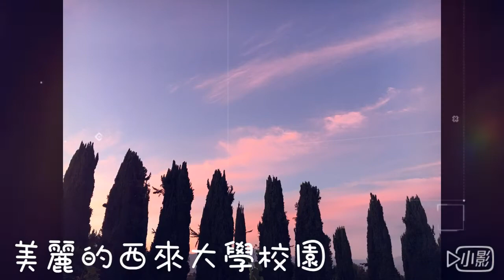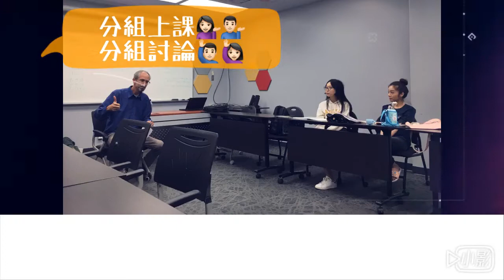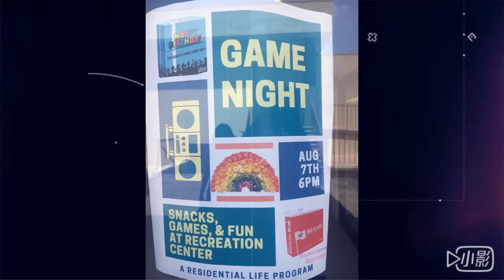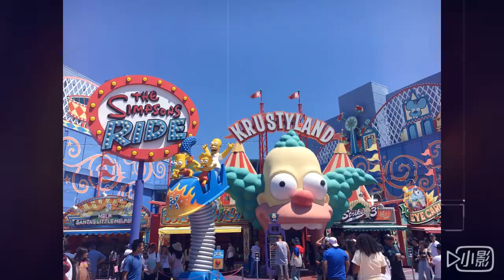2019西來大學(University of the West)成果影片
▎2020招募中

◤今年夏天◢
學習X旅行X挑戰